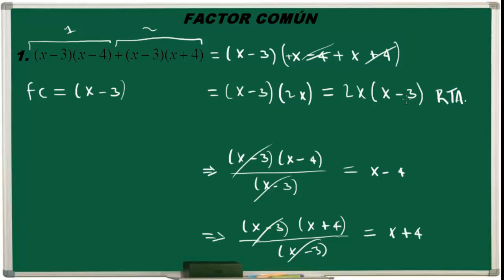Álgebra de Baldor Ejercicio 90 - EJERCICIO #64.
EJERCICIO #64 DEL PRIMER CASO DE FACTORIZACIÓN – FACTOR COMÚN.

PASOS PARA FACTORIZAR MEDIANTE EL CASO DE FACTORIZACIÓN 1, FACTOR COMÚN.

PASO 1.

Los primero que debemos hacer es hallar el factor común de los coeficientes, que son los números que acompañan a la parte literal, es decir a las letras o expresiones que se encuentran dentro los paréntesis. Para hallar el factor común numérico debemos descomponer cada coeficiente en sus factores primos, tal y como se hace en los vídeos.
Nota: Puede darse el caso en que no exista un factor común numérico. Generalmente en la factorización de polinomios por factor común casi nunca hay un factor común numérico.

PASO 2.

Hallamos el factor común literal, es muy sencillo, son las letras que se repiten en todos los términos o las expresiones que se encuentran dentro de los paréntesis siempre que sean exactamente igual; siempre vamos a seleccionar la que se repita y que tenga el menor exponente, tal y como se hace en los vídeos.
Nota: Puede darse el caso en que no exista un factor común literal; pero siempre existe o un factor común numérico o un factor común literal.

PASO 3.

Se une el factor común numérico (si existe) con el factor común literal (si existe) y ese es entonces el factor común completo.

PASO 4.

Dividimos cada uno de los términos de la expresión algebraica entre nuestro factor común y los resultados los vamos ubicando dentro de un nuevo parénesis, seguido del factor común que hayamos encontrado.
PARA TENER MAYOR CLARIDAD SOBRE EL TEMA, POR FAVOR VER LOS VÍDEOS. EL NIVEL DE COMPLEJIDAD DE LOS EJERCICIOS AUMENTA PAULATINAMENTE.